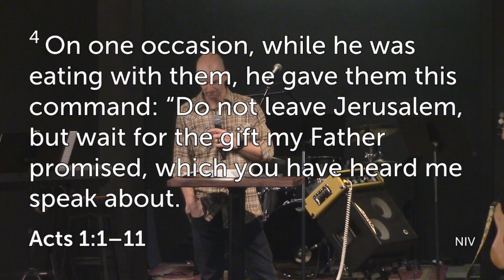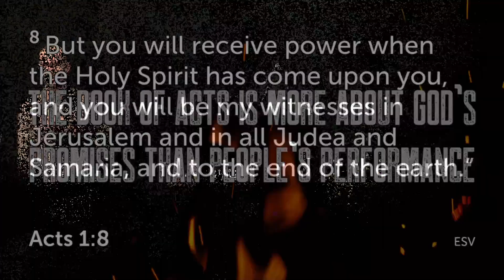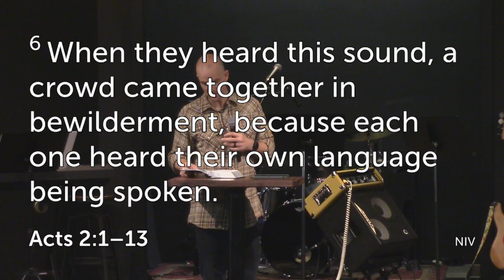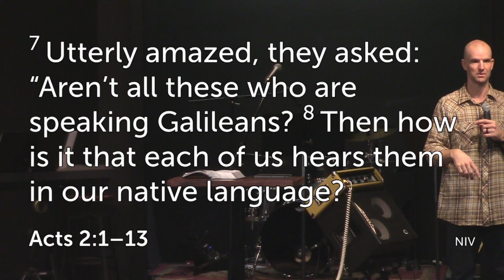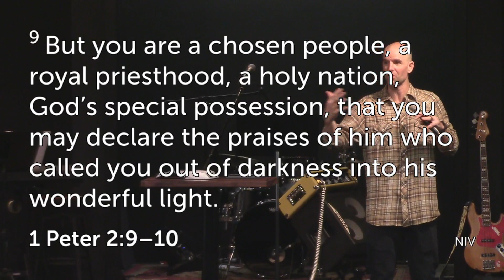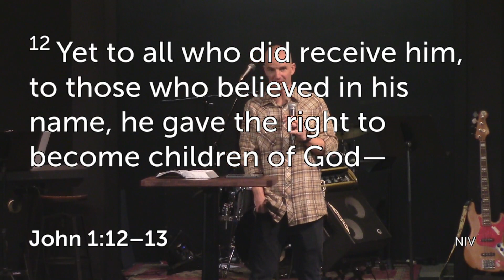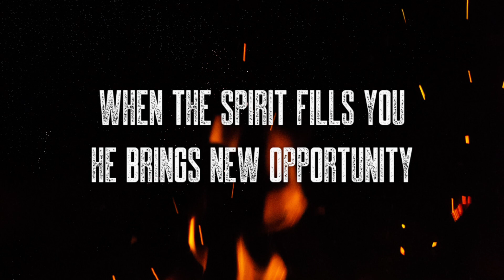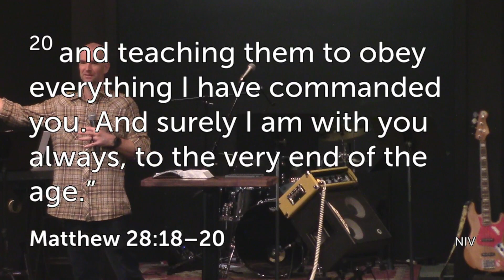The Early Church Was Full Of It, March 26th, 2023